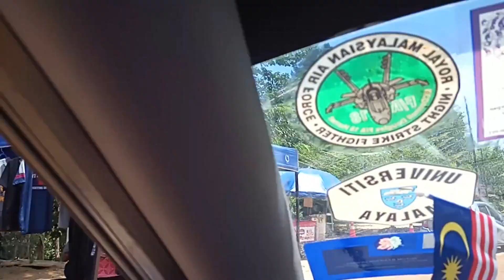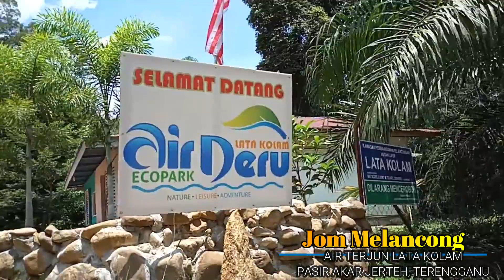RINDU MELANCONG | AIR TERJUN LATA KOLAM PASIR AKAR ,JERTEH, TERENGGANU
SERONOKNYA MANDI AIR TERUN LATA KOLAM PASIR AKAR, JERTEH TERENGGANU.  …Airnya Jernih…Damai dan Mempersonakan. Kawasannya pula cantik dan menenangkan.
Video pendek memaparkan suasana cantik dan menarik di tempat-tempat menarik yang pernah saya kunjungi. Tujuan video ini ialah untuk melepaskan kerinduan MELANCONG BERSAMA KELUARGA dan KENANGAN MOMEN INDAH yang tidak dapat dilupakan. Bila pula boleh bersama sebegini dek PKP dan Pandemik Covid-19 yang masih bermaharajalela di Malaysia. Ayuh kita sama-sama putuskan rangkaian Covid ini bagi meneruskan dan MENYOKONG Industri Pelancongan Malaysia.